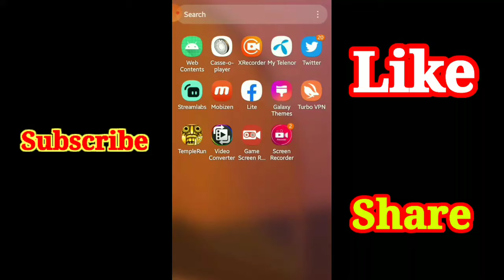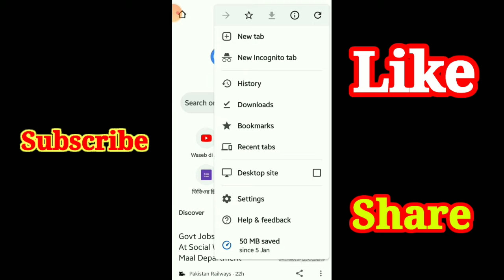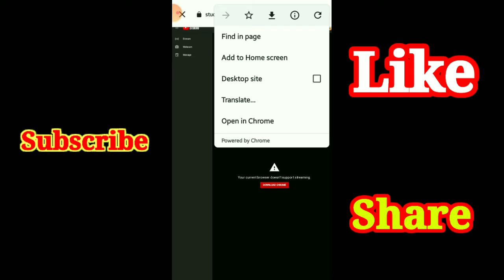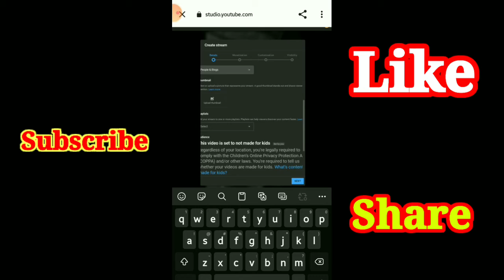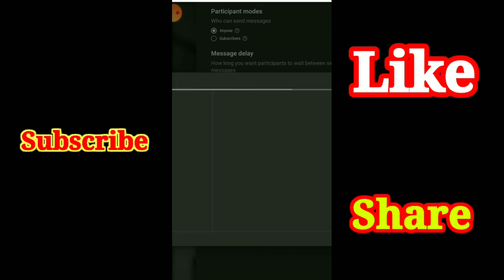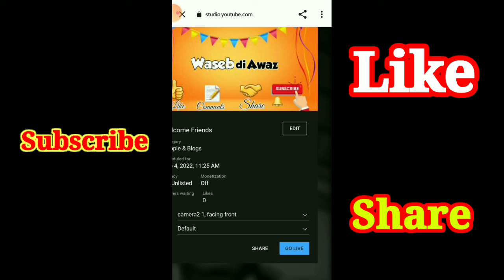How To Live On YouTube from Mobile | Mobile Se Live kisy Kren Mobile Se Live Karny Ka Tarika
Aaj Hum as Video main YouTube par Live Karny ka Tarika sekhen gay as Video ko pora watch keyje ga to ap ko achye se samjh a saky gi k baghir koi app use keye hum YouTube channel par kisy Live kar sakty hain wo bhi buht asani se .